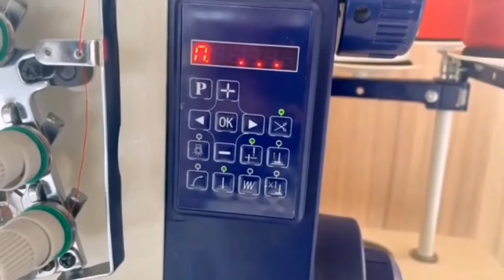ANYSEW Direct Drive Flat-Bed Interlock Sewing Machine With Auto Trimmer,Thread Wiper And Foot Lifter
MODEL: AS562E-01CB-EUT
Direct Drive Flat-Bed Interlock Sewing Machine

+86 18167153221